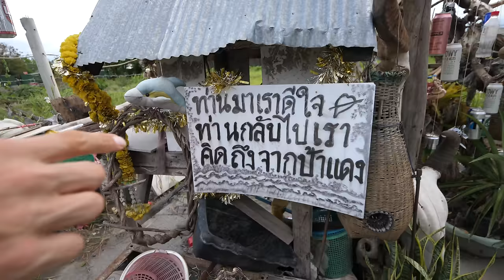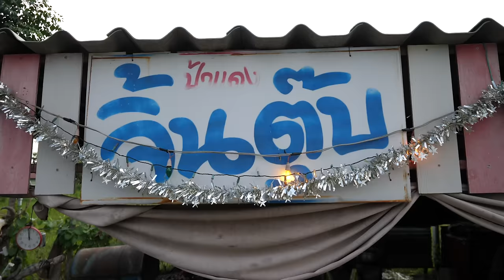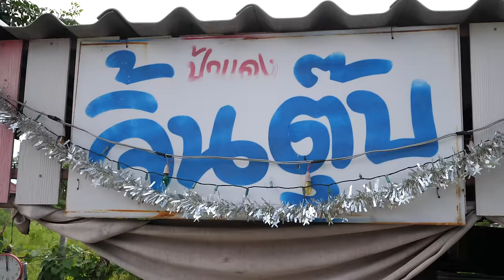Street Food SLEDGE HAMMER BEEF!! 🔨 Master Tenderizer! | Chiang Mai, Thailand!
Shout out to Andy Ricker and Austin Bush for the recommendation.

Welcome to Pa Daeng Jin Tup (ร้านป้าแดงจิ้นตุ๊บ), a Northern Thai restaurant in Chiang Mai, that’s known for its sledge hammer pounded meat jerky!! The Uncle and Aunty who run the restaurant, also have incredibly bubbly and friendly personalities, so meeting them and hanging out with them is a highlight along with the food.

We arrived and immediately began ordering most of the dishes they had on their menu for the day. Uncle made sure to tell us that unfortunately due to the day and the situation (post Covid lockdown), he didn’t have all the dishes on his menu that he often has. Even so, we were able to order quite a selection and quite a variety.

At Pa Daeng Jin Tup (ร้านป้าแดงจิ้นตุ๊บ), you’ll immediately notice the classic Northern Thai food grill very slowly roasting and smoking continually over low charcoal - the meat stays smoking until you order it. Once you order it, they carefully select some pieces of tough meat, put it on the cutting board, and Uncle starts pounding it with his signature sledge hammer - it literally is a sledge hammer, meat tenderizer!

The result is a piece of meat that’s so fragrant, and still slightly chewy - like jerky - but fun to eat and full of flavor. Additionally, you eat every bite with Uncle special sauce that contains bile to make it bitter and diversify the flavor. I also really loved the galangal chili dip. What a meal and what a time to hang out with friends, have some drinks, and some seriously tasty Thai street food.

Here’s everything we ordered:

Pounded beef (จิ้นตุ๊บ)
Pounded pork (หมูตุ๊บ)
Frog mix (ยำกบ)
Chicken feet soup (ขาไก่ซุปเปอร์)
Galangal chili (น้ำพริกข่า)
Fermented pork, egg (แหนมหมกไข่)
Steamed pork (หมูนึ่ง)

Total price - 620 THB ($19.92) for everything